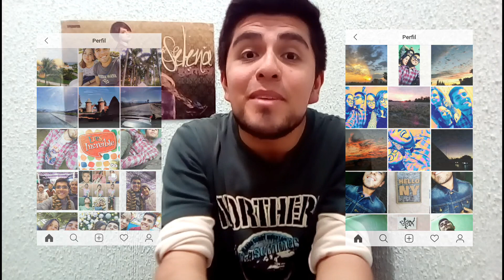Exitoso inicio de año 2019 | KANZID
⛛ REGRESANDO A UNA DE MIS PASIONES

Hey qué tal. Estoy de regreso, esta ocasión procurar ya no volverme a ausentar demasiado tiempo, es hora de darle otro giro al canal y pronto verán los cambios que tengo planeado para este increíble canal que con tu apoyo eres parte de el.
Regresaran vídeos los viernes, pero ahora a las 9 de la noche, cada dos semanas.
Este vídeo es un reinicio a este proyecto que me propuse retomar y ayudarlo a crecer

GRACIAS !